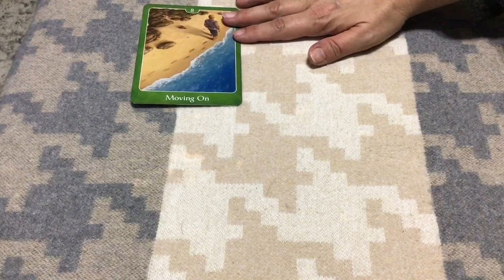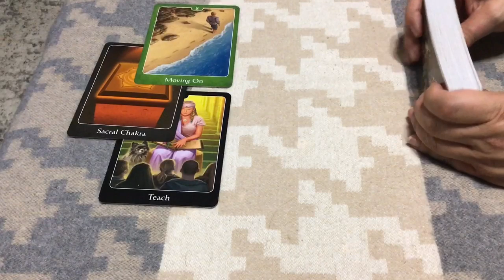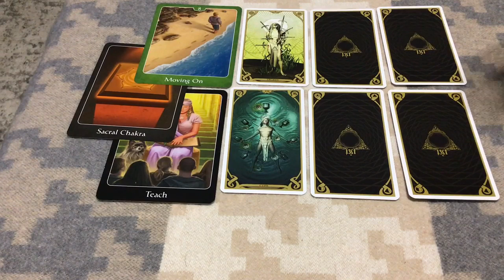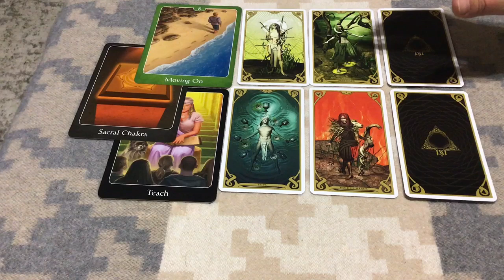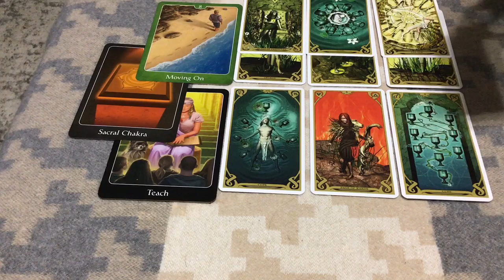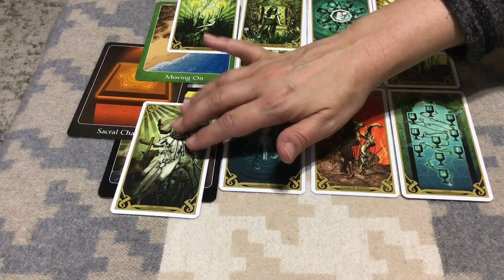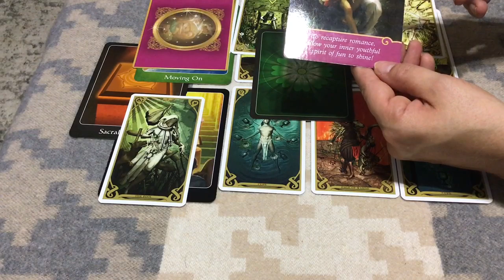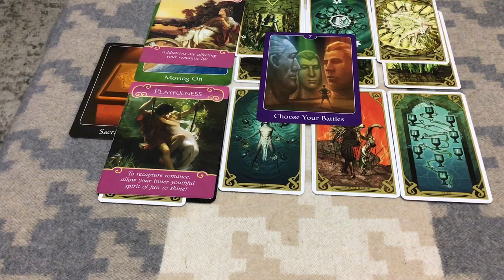AIRES...JULY 2019...SOMEONE REALIZING THEY MOVED ON TOO HASTILY!